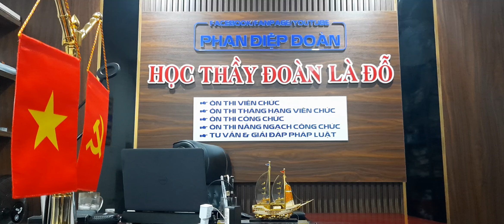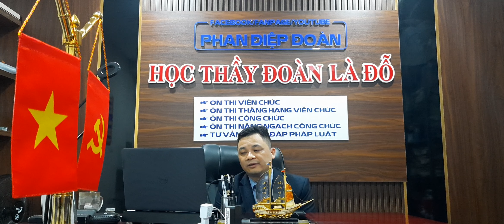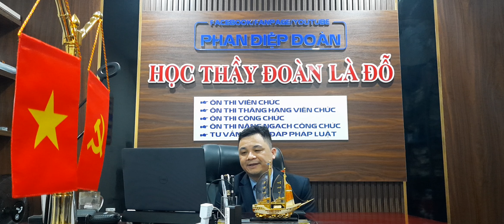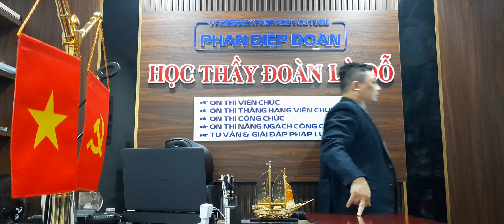CÔNG CHỨC TÀI CHÍNH KẾ TOÁN: HƯỚNG DẪN GIẢI ĐÁP BỘ ĐỀ THI TỰ LUẬN CỦA THÔNG TƯ SỐ 70/2009/TT-BTC